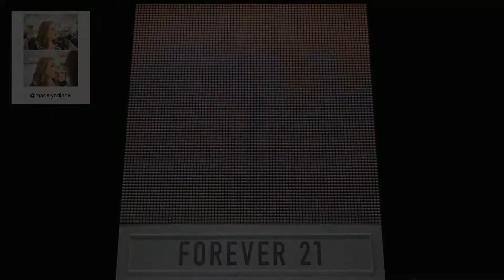F21 Thread Screen